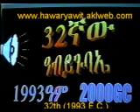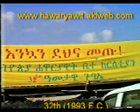anten TercE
yeItyoPiya hawaryawit bEtekrstyan apostolic church of ethiopian chour (I have called your name am not be ashemed )